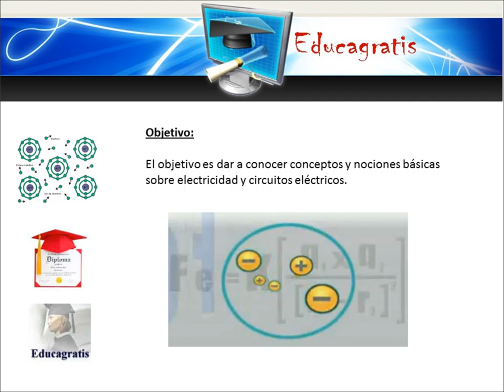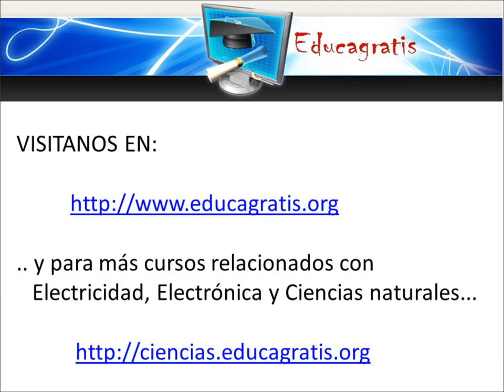Curso gratis de Electricidad